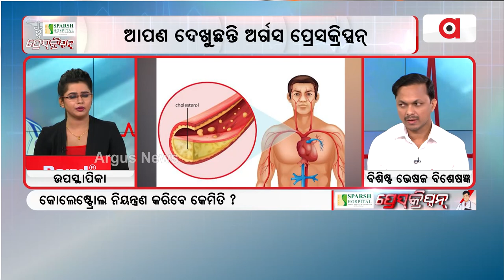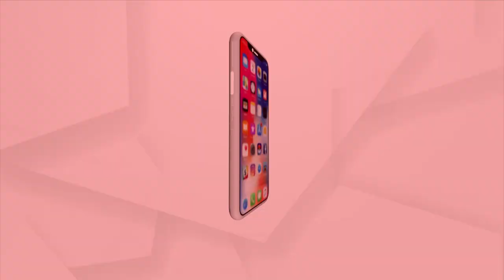Prescription | Watch To Know, How To Maintain Lifestyle If You Have Cholesterol ?